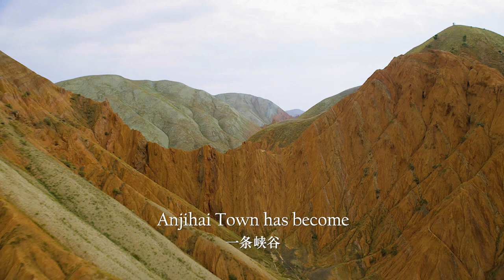Amazing China: Anjihai Grand Canyon| CCTV English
In Xinjiang, China, the beautiful scenery can often take miraculous forms. Anjihai Town has become famous the world over due to one canyon in particular.